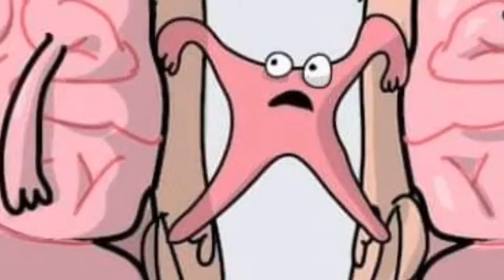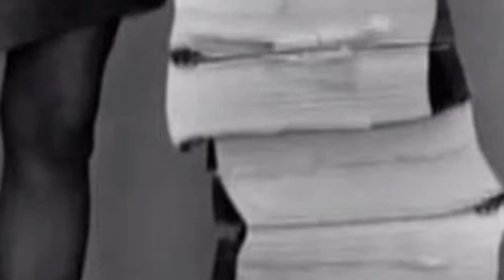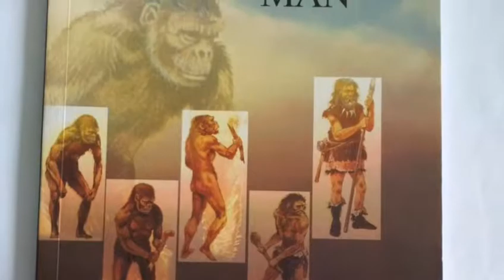మన తాతలు కోతులా?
మరి మన పూర్వులు ఎవరు??